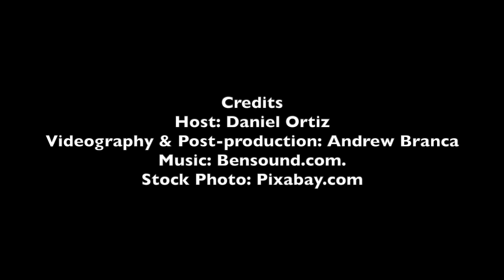Training with Daniel: Diet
Waxahachie, Texas-based personal trainer Daniel Ortiz is the host of the video series "Training with Daniel." In this episode, Ortiz shares information about eating properly and diet.